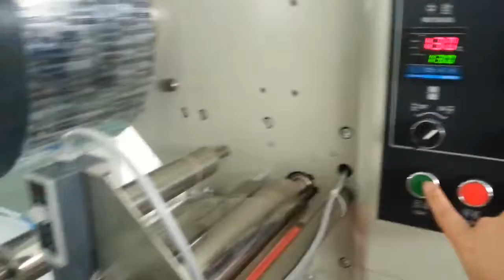遥控器视频 3